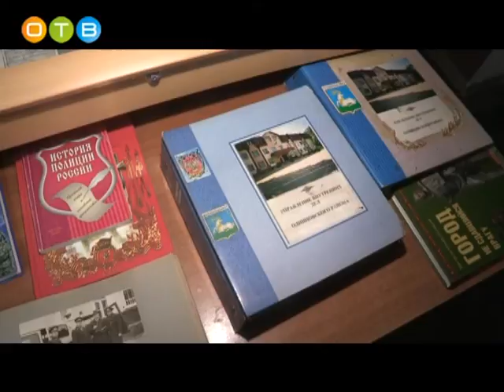Всероссийская акция в Одинцовском Управлении полиции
Ежегодно в России в канун Татьяниного дня полиция проводит акцию «Студенческий десант». Представители и учащиеся ВУЗов получают уникальную возможность лично посетить подразделения органов внутренних дел, познакомиться с работой правоохранительной системы и даже пройти кратковременную стажировку. 24-го января первокурсники Одинцовского филиала Международного юридического института побывали в гостях в Межмуниципальном Управлении МВД России «Одинцовское».